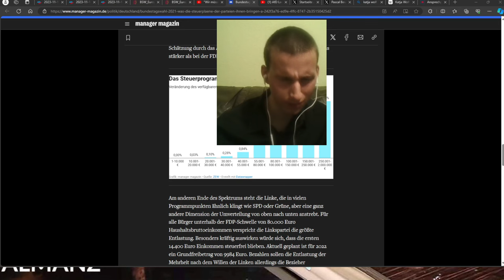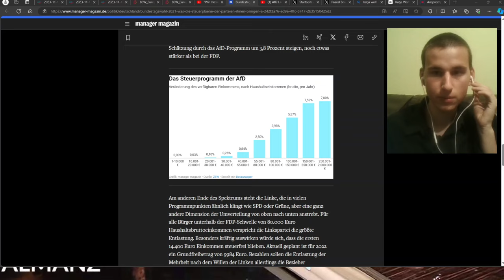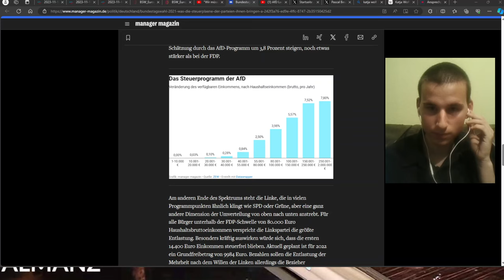AfD vs. BSW - die große Debatte mit Shlomo, Kasper und Sella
AfD vs. BSW - die große Debatte mit Shlomo Finkelstein, Kasperkast (Honigwabe) und Sella